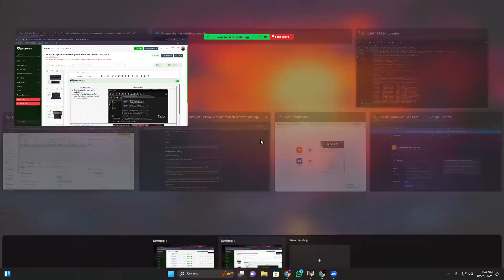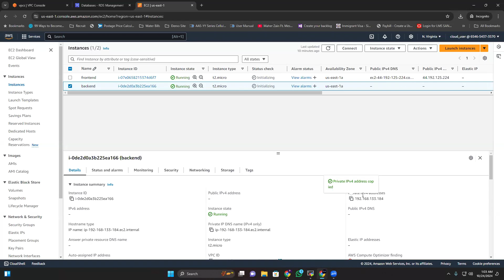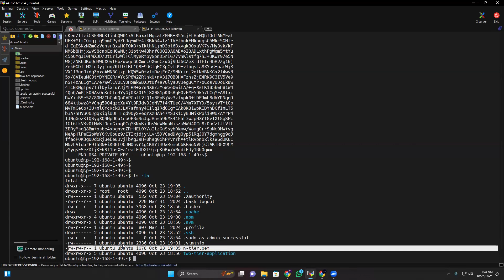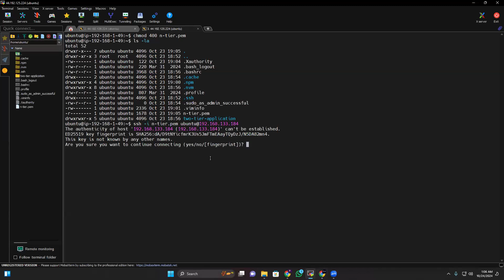51. SECURELY Access AWS Instances with Private IPs using SSH!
1. The speaker describes how to SSH into an AWS backend instance using its private IP address, highlighting that the backend instance does not have a public IP address.
2. Both the frontend and backend instances were created within the same Virtual Private Cloud (VPC), which allows communication between multiple subnets using private IP addresses.
3. Using private IP addresses enhances security by preventing external entities from accessing the instances, while public IP addresses facilitate communication outside the VPC.
4. The speaker copies the private IP address and mentions two methods for handling the SSH key: creating a key in a specific directory or dragging the key file from the file explorer to the terminal.
5. For security purposes, the speaker demonstrates how to set file permissions for the SSH key, ensuring that only the owner has read permission using the `chmod 400` command.
6. The SSH command is executed with the correct syntax, specifying the username (Ubuntu) and the private IP address, successfully connecting to the server.
7. The speaker confirms the connection and mentions the server is new, indicating that permissions have been applied correctly.

Learn how to securely access your AWS instances using SSH with private IPs in this step-by-step tutorial! In this video, we'll show you how to set up secure SSH connections to your AWS instances using private IPs, ensuring that your instances are protected from unauthorized access. You'll learn how to generate a private key, configure your SSH client, and establish a secure connection to your instance. Whether you're a developer, DevOps engineer, or AWS administrator, this video is perfect for anyone looking to improve the security of their AWS infrastructure. By the end of this video, you'll be able to access your AWS instances securely and confidently using SSH with private IPs.

Our Office address:
30500 Van Dyke, Ste- 201